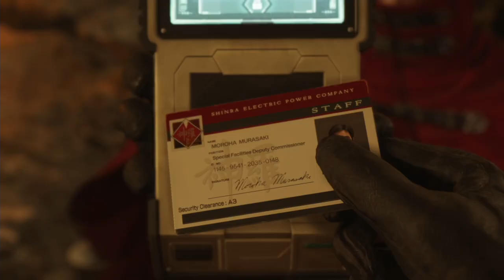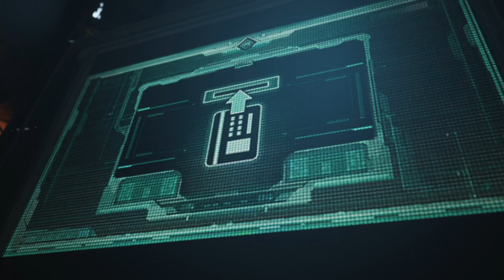Final Fantasy VII Rebirth Longplay (PS5) - Part 14 | No Commentary Gameplay Walkthrough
Recorded on 2024/05/04 - Getting through Chapter 11, playing as Cait Sith, meeting Vincent, and then a little bit of open world clean up before we move on to Chapter 12 in the next session.